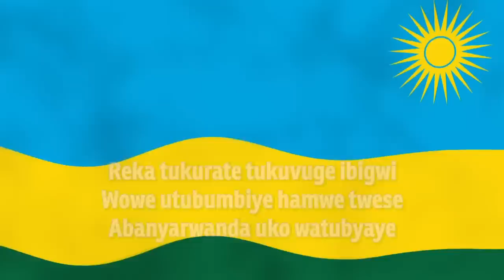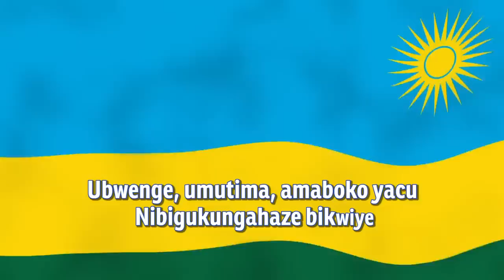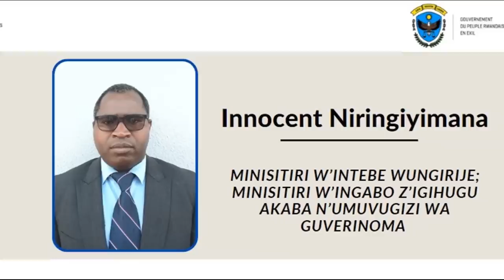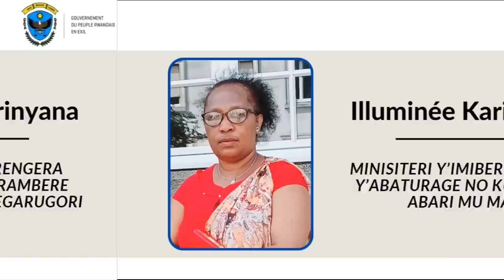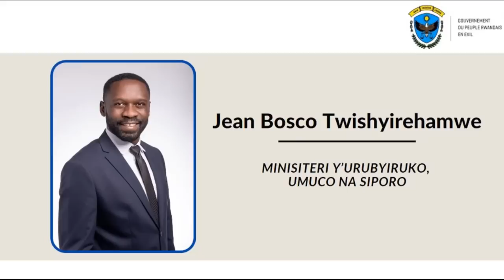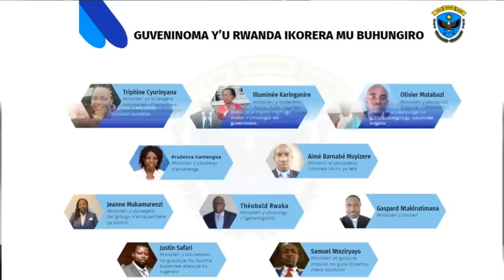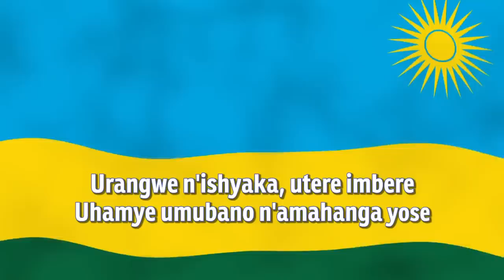NGIYI GUVERINOMA YANYU NSHYA IKORERA MU